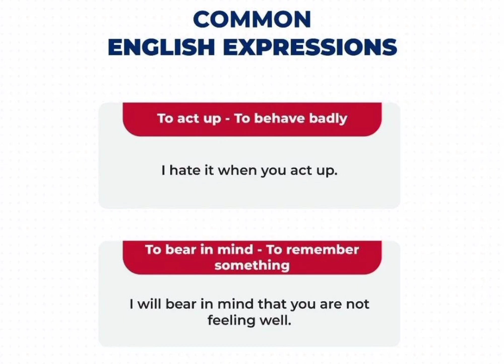COMMON ENGLISH EXPRESSIONS